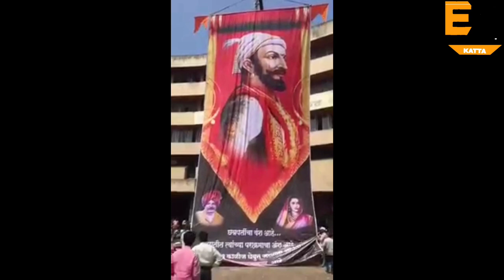Tanaji Bhau Jadhav | Aniket Bhau Ghule | Tiger Group Maharastra | Shiv jayanti 2018 | Fan Made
Tiger Group Maharastra सदैव जनसेवेसाठी आणि सर्वसामान्य जनतेच्या मदतीसाठी -Tiger Group Maharashtra State